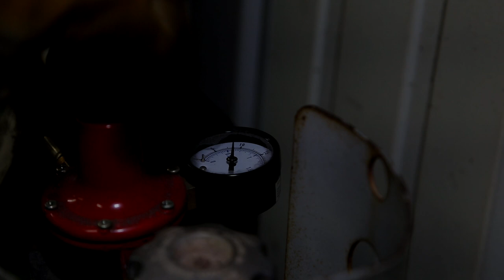Forged turkey foot fire poker with hand guard forge welded blacksmith project - fireplace tools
Forged Blacksmith Forge welded with borax turkey foot fire poker with ornamental hand guard fireplace tools

Hello all and welcome back to Empty Pockets Ironworks, I hope everyone had a wonderful Thanksgiving and was in good health. First off I want to Thank you all for helping  the channel reach 1500+ subs this week! also all the comments I have a few regulars that I really look forward to hearing from each video upload, you guys make it interesting and worth while to upload the community surrounding the vids and the support from you all is awesome so thank you 10.000X over.

As you have seen this week is a continuation from last weeks forging video covering my coal shovels, I attempted to forge weld the end of this in my propane majestic forge 2 burner artist deluxe forge, this was a success! I ran the forge @ around 13 psi and used 20 mule team borax. its always touch and go I have had successes and failures all in the same breath with forge welding with propane and unfortunately I think it has 100% always been user error lol. That's what y MiG welders for.

As always thank you soo much for helping the channel grow I look forward to hearing from you and remember that sharing is caring!